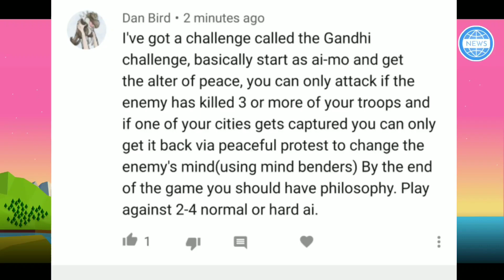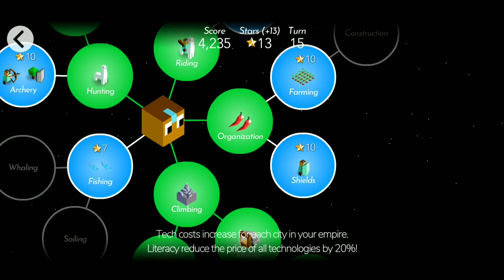Polytopia Dan Bird "Gandhi" Challenge | The Battle Of Polytopia Challenge Series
Polytopia Dan Bird "Gandhi" Challenge | The Battle Of Polytopia Challenge Series Yo gamers, it is GullYY here back with some more Polytopia gameplay! This challenge comes from Dan Bird and it's called the "Gandhi" challenge. I hope you enjoy this epic gameplay!